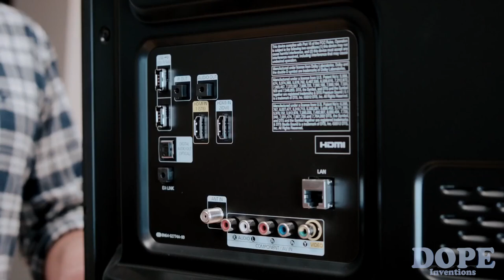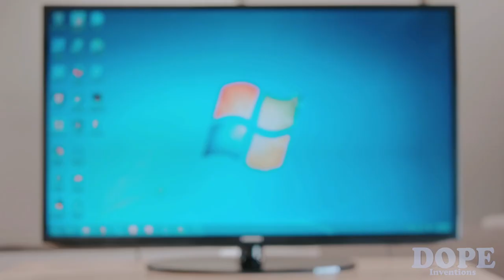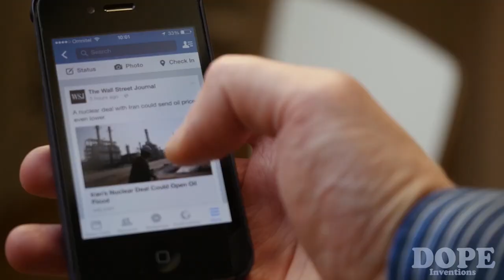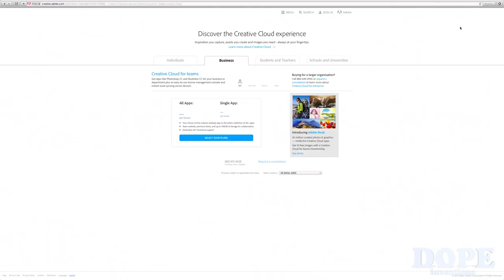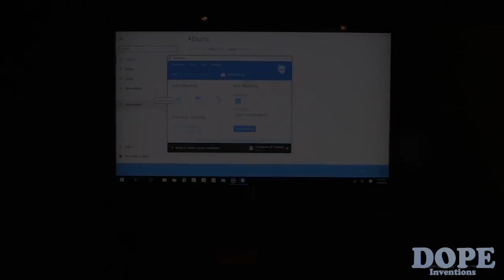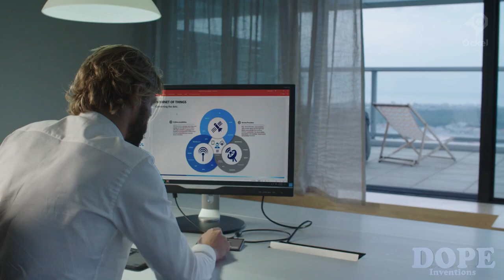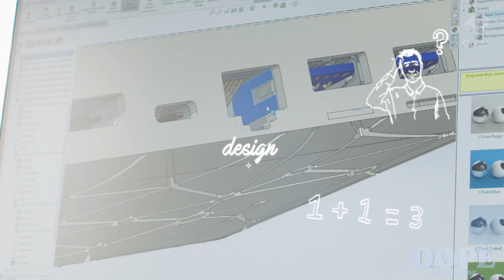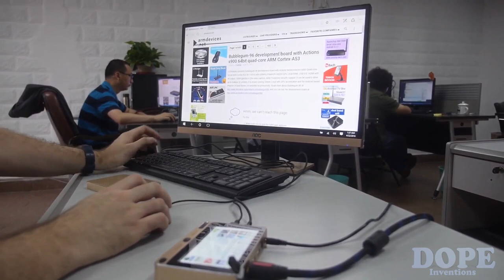5 Amazing Mini PCs You Must SEE!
New amazing inventions, cool gadgets, futuristic new technology, and things you didn't know exist. Mind blow!

Inventions:

 1. ComputerStick: The World's Fastest PC Stick. Transform your TV. Top of the line 2.4 ghz processor, 4 gb ram and 64 gb of storage.
 2. Ockel Sirius B: the powerful Windows 10 pocket PC. Sirius B fits right in your pocket, is as powerful as a desktop, and as light as your smartphone.
 3. Hercules PalmTop: Mini PC w Biggest Storage per $. The Slimmest Mini PC w the Greatest Resources-4G RAM 128G Internal Storage to be Delivered Earliest!
 4. Ockel Sirius A: the World's Most Versatile Mini PC. An ultra small PC with 6-inch touchscreen and battery for a full Windows 10 experience at any time.
 5. Gole1: Cheapest Windows10 Intel Touch Mini PC. World's Smallest All-in-One, Cherrytrail Intel Mini PC with 5" FHD touch.